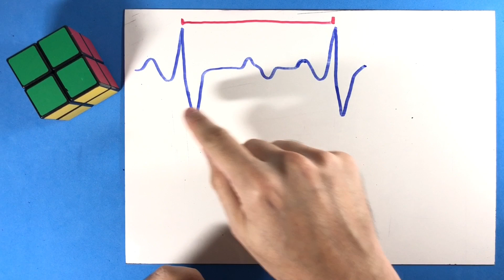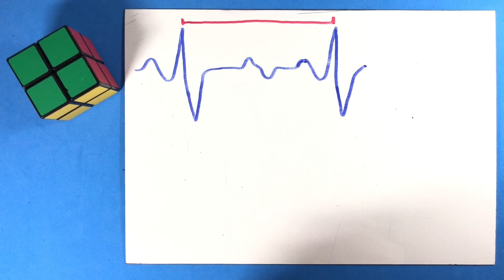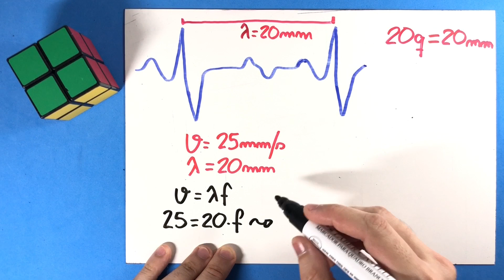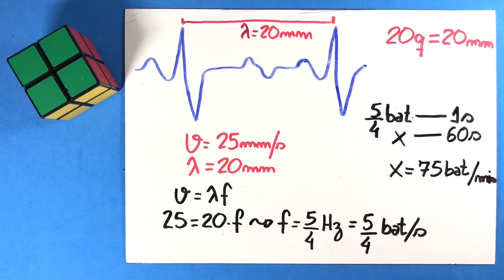17 - Ondas (Parte 01)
(Unifesp-SP) O eletrocardiograma é um dos exames mais
comuns da prática cardiológica. Criado no início do século
XX, é utilizado para analisar o funcionamento do coração
em função das correntes elétricas que nele circulam. Uma
pena ou caneta registra a atividade elétrica do coração,
movimentando-se transversalmente ao movimento de uma
fita de papel milimetrado, que se desloca em movimento
uniforme com velocidade de 25 mm/s. A figura mostra
parte de uma fita de um eletrocardiograma.
Sabendo-se que a cada pico maior está associada uma
contração do coração, qual a frequência cardíaca dessa
pessoa, em batimentos por minuto?